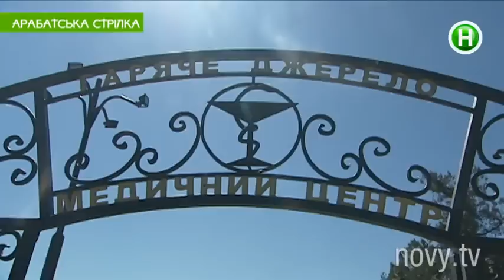Где в Украине рыбы работают массажистами, а болезни лечат грязью? - Абзац! - 16.06.2015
И где Маша встречается с настоящими медведями?

Абзац! – информационно-развлекательная программа. Эксклюзивный проект, аналогов которому нет в Украине! C юмором, иронией,

импровизацией и практической пользой для зрителя. Абзац! – результат объединения Репортера и Пираний.